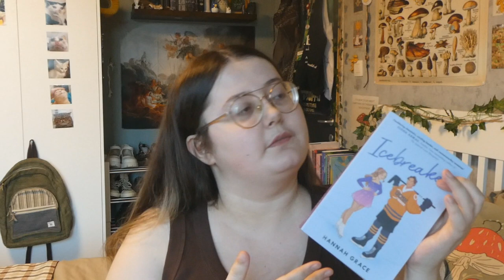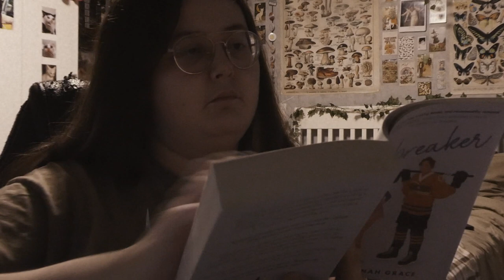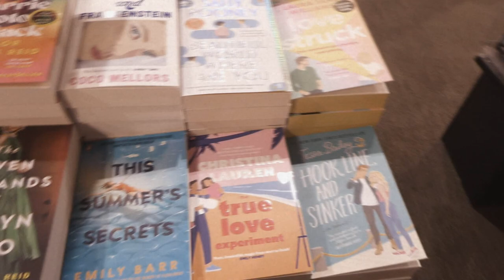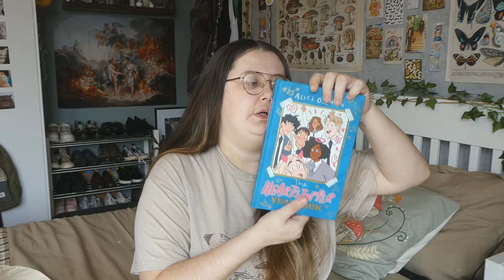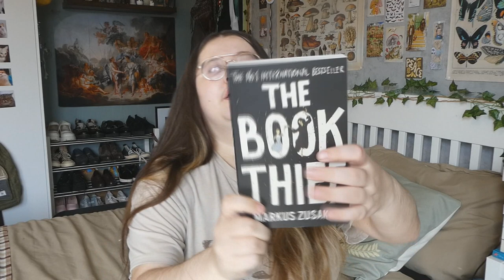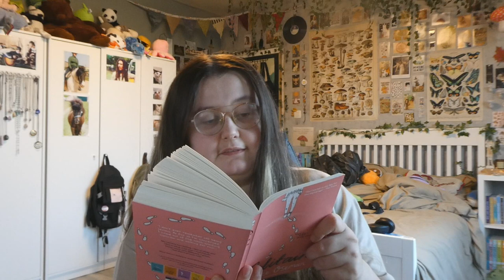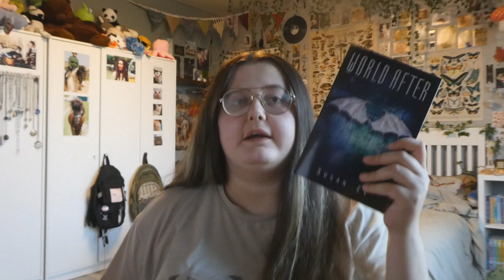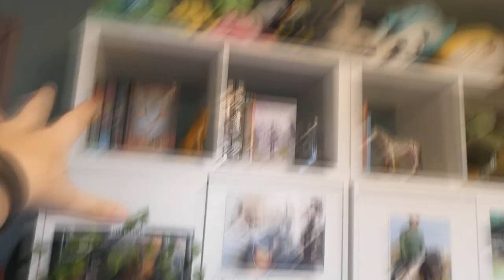reading vlog: book shopping at Waterstones, reading 'solitaire' & DNF'ing a TikTok fave...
Hi! I'm Phoebe and welcome to my mixed-up mind!

I'm a twenty-one-year-old from Flanders. I use my channel to share my love for reading, writing, and witchcraft.
I hope to see you sticking around!

spread kindness ♡